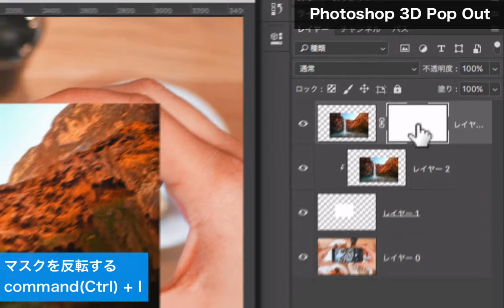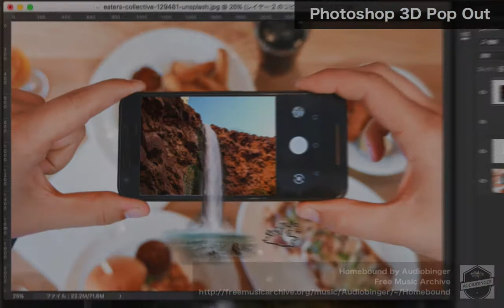#030 Photoshopで3Dポップアウトを表現する /Photoshop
Creative Edge AdobeInsider